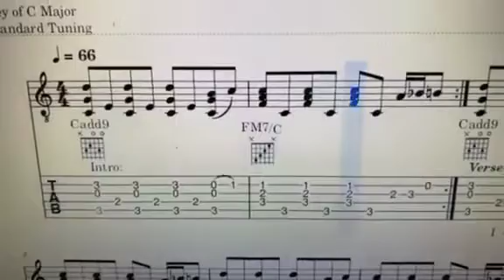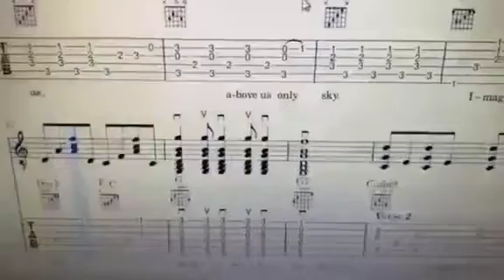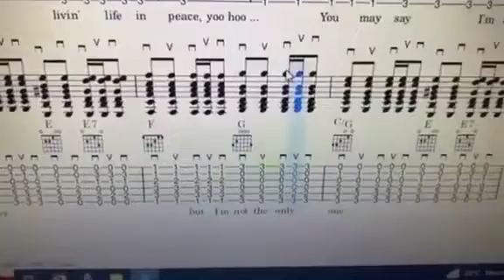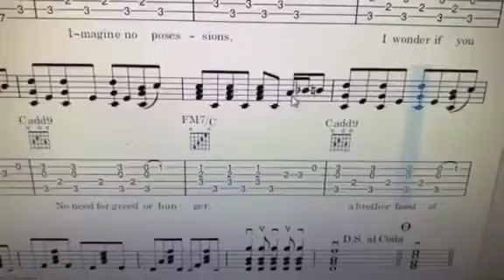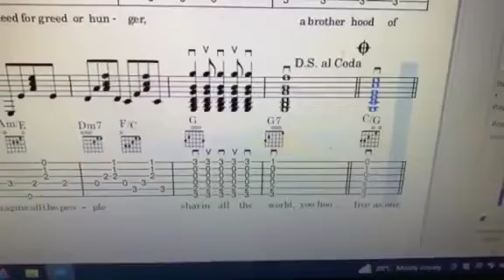Imagine - John Lennon - Guitar Arrangement using MuseScore 3.6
This is my guitar arrangement version of the song using MuseScore 3.6.